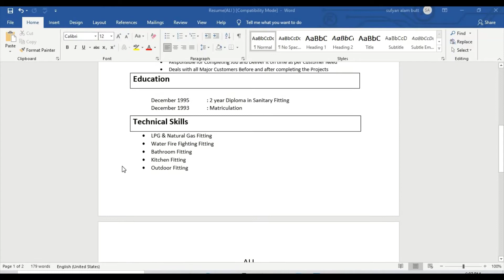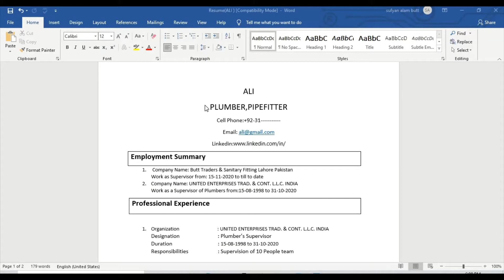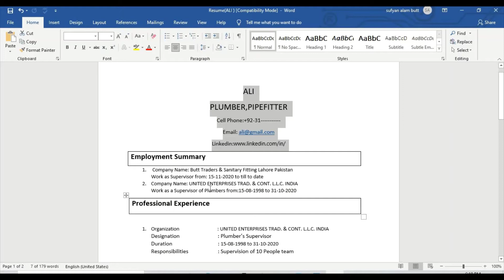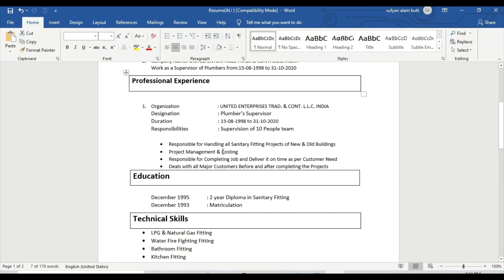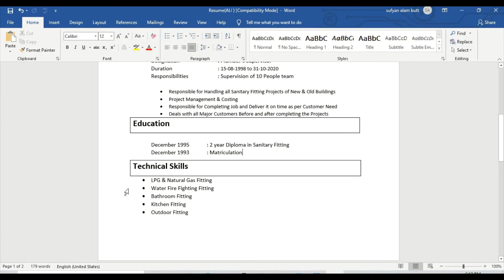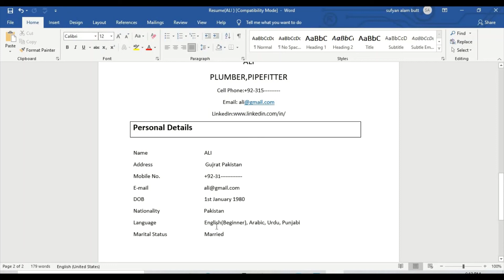Canadian CV Format | Canada Resume Sample Format | Canadian CV Format For Work Permit & Immigration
Facebook ID
Today i will show you how to prepare your CV format if you are applying in Canada for Job or Immigration or Work Permit or PR.Please watch the whole video for better understating
Click the following YouTube Links for Canada Visa Application
8.How To Fill Canada Form IMM 5707